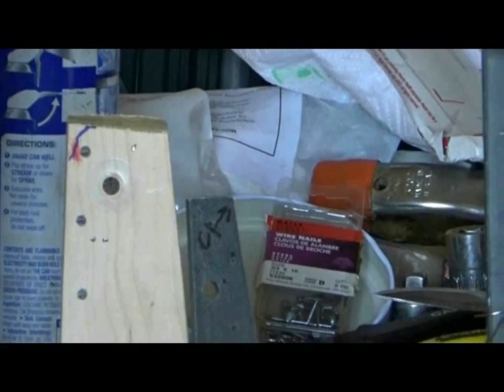work-in-progress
My beta tester found many errors in the previous upload. This is a Perfect-Free-Floating-Soundboard Harp, which I created. In this video I'll show you all the details of the construction of a harp where there is no force on the soundboard from the harp strings. So the soundboard is a thin plywood sheet with no reinforcement.

A philosophical question came up a day later, "How does the soundboard knows 33-degrees is its proper free-floating position?"
How could I string a truly free soundboard, when it is not held by anything? Wouldn't the soundboard by half way up the harp when I put in the first string?
Then the philosophical question became, "Can a free system be stable when it is disturbed?"
Therefore, a perfect-free-floating-soundboard harp cannot be played, period !!!    Playing will cause it to change its position and therefore change its tuning, particularly in the higher notes.

Vanessa noticed this in my harp and mentioned it to me, which gave me the answer to the philosophical question above. I am making the second prototype with the soundboard fixed in place. Keep in touch :)